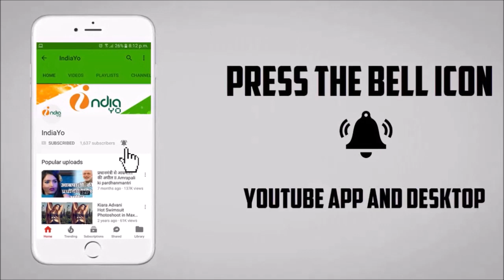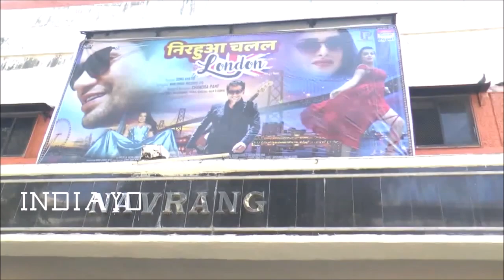खेसारी लाल ने निरहुआ चलल लंदन को बताया सुपर डुपर हिट - Khesari Ask Nirahua Chalal London Superhit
खेसारी लाल यादव ने निरहुआ चलल लंदन को बताया सुपर डुपर हिट - Khesari Lal Ask Nirahua Chalal London Superhit